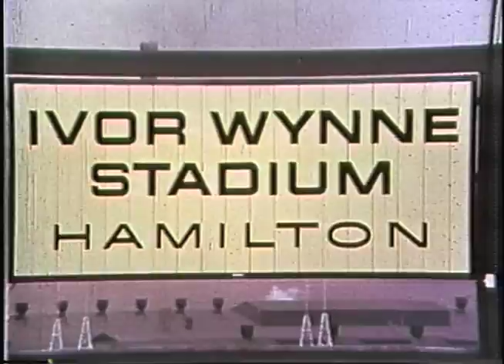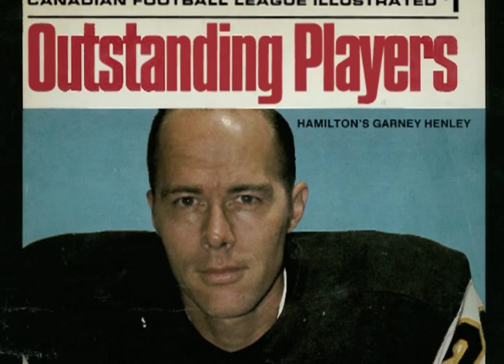Garney Henley - 2011 Hamilton Sports Hall of Fame Induction Video